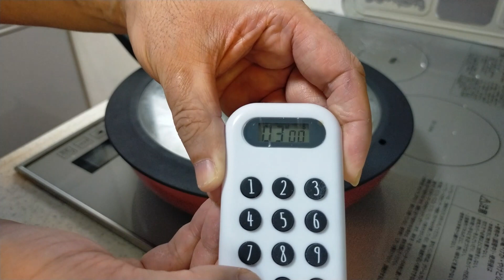【節約レシピ】混ぜて焼くだけ☆１人前２０円以下で作れるヘルシーな簡単料理♪ 安くで栄養たっぷりのもやし焼き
１人前２０円以下で作れる簡単料理を作ってみました。

これが思ったより美味しいので良ければ作ってみて下さい☆

　　■【日常生活】久しぶりに自分で作った具たくさんピザ最高だった　vlog/料理　プレミア公開■

■【日常生活】 プロが教えてくれたサッポロ一番みそラーメンを作ってみました　　vlog/料理■

■【簡単料理】　オリジナルデミグラスハンバーグ　　vlog/料理■

■【簡単料理】　おつまみに最高・キュウリの味噌漬け/キュウリの大量消費　　【激ウマ】■

■【新型ルーミー】ウェルカムパワースライドドアの設定■

■【新型ルーミー】　新型ルーミーのナンバー灯をLEDランプに交換しました■